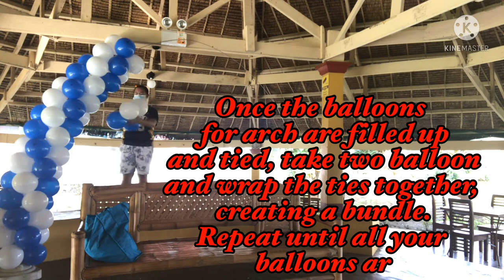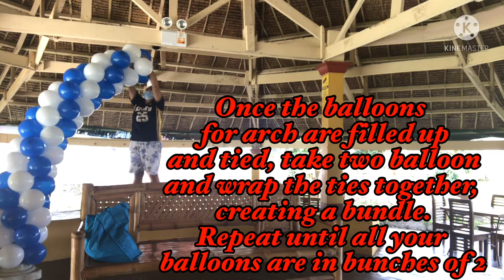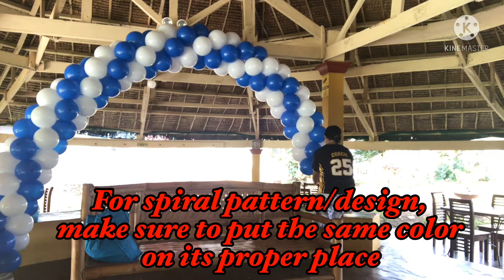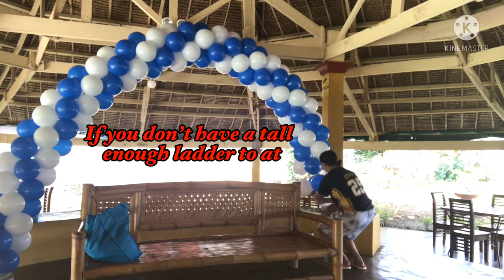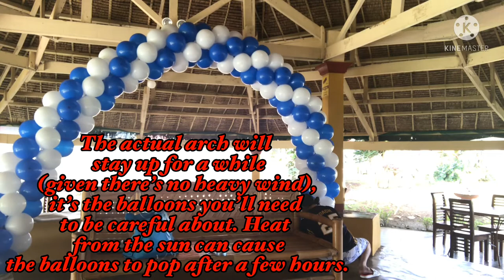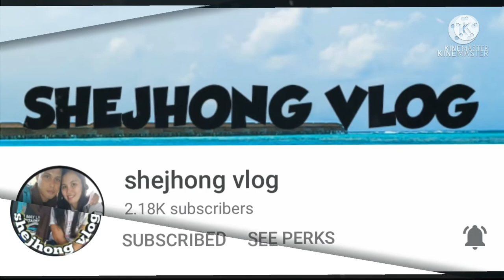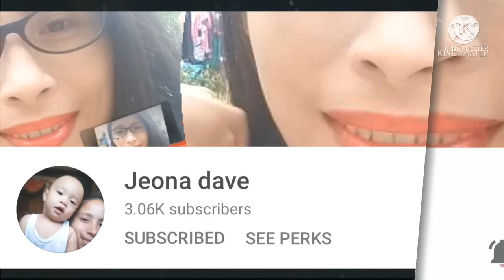DIY Big Balloon Arch with stand/frame || For All Occasions || Spiral Pattern || Balloon Decorations